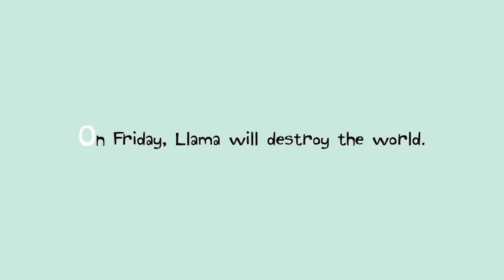Llama Destroys the World - Trailer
Llama Destroys the World

He also loves cake, and that’s where our story begins.

On Monday, Llama discovers a pile of cake, which he promptly eats.
On Tuesday, Llama squeezes into his dancing pants, which he promptly rips.
The force of the rip creates a black hole (naturally).
By Friday, Llama will (indirectly) destroy the world.

Meet the comical, the studious, the oblivious Llama, a hero for the ages. Grab some cake and your dancing pants, and prepare for Llama Destroys the World...because THE TIME FOR LLAMA IS NIGH!